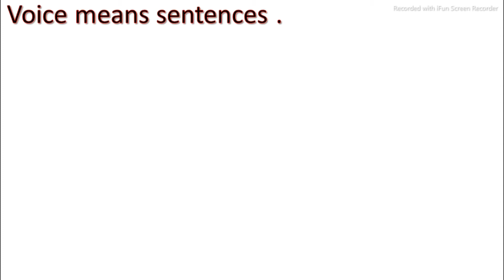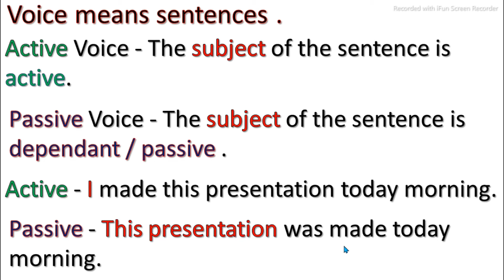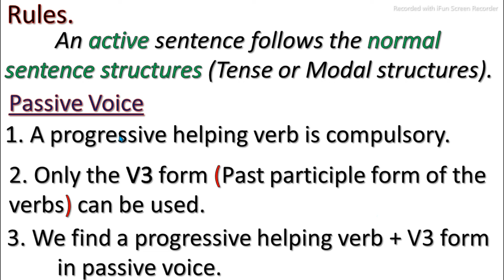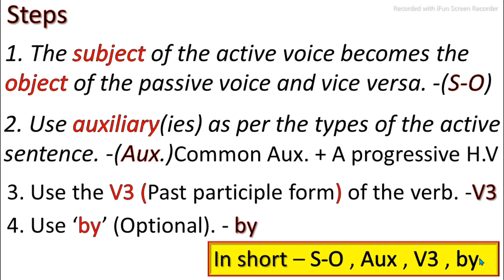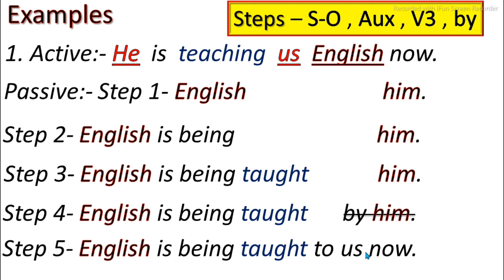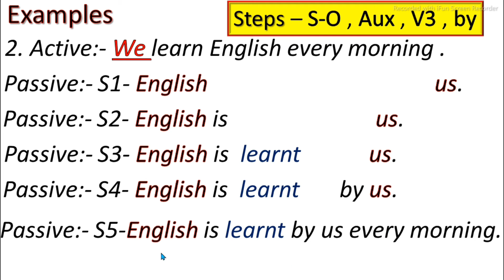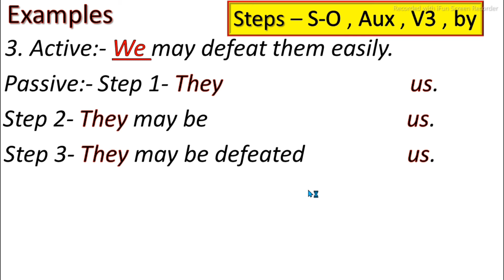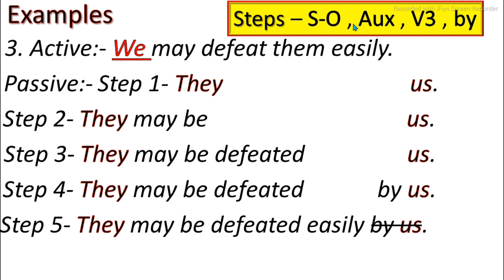Voice । Active and Passive Voice । Rules and Steps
Channel Name: - Samal English
Hello Friends!
 The solo intention of Samal English Channel is to make people strong both in speaking and writing English.
English language is very essential for everyone. Many people, in urban areas and most of the rural dwellers, are unable even to start speaking in English. Most of them have great fear and hesitation. Some of them are good in grammar but they never try to speak in English.
It will be very helpful for them who can’t afford the fees of English speaking course or don’t have such facilities in their locality. Some also get confused by reading English grammar books.
It’s an attempt to make them realize and speak comfortably. So watch all the videos regularly and create a different life style and social image for yourself.
Please share the Channel link to everyone you know so that you will get more and more members to speak English with. A single person can't speak without a partner.

   It is a different and the easiest method of learning English. The new way named "STRUCTURAL WAY TO LEARN ENGLISH" can help you making sentences easily. You can learn faster and speak without fear by following this way.
   The innovative way can make everyone speak English well. It is for the beginners as well as the professionals too.

Book: -   Structural Way to Learn English
By: - Achintya Kumar Samal

For Spoken or Written English You can search playlists and watch:-
Character Sentences
Possessive Sentences
Action Sentences
Tense Forms / Tense structures
‘Wh’ Questions
Causative Verbs
Parts of Speech
Articles
Phrases
Voice
Speech
Proverbs
Idioms
Vocabulary
Synonyms
Antonyms
Homonyms
Heteronyms
Homographs
Modal Verbs
Writing Skills
Modal Question Forms
Easy English Grammar
Communication Skill
Foreign Accent
Foreign Pronunciation
Very Short English Sentences
Common Conversations
Foreign Conversations